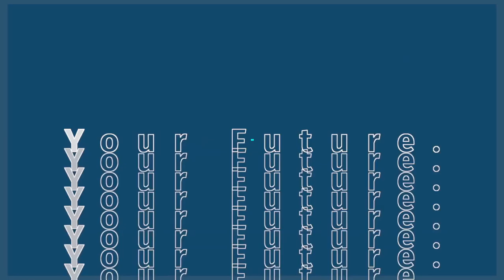L'insertion des étudiants dans le monde de la finance - Interview d'Alfonso Lopez de Castro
𝐈𝐧𝐭𝐞𝐫𝐯𝐢𝐞𝐰 𝐝𝐞 𝐧𝐨𝐭𝐫𝐞 𝐏𝐫𝐞𝐬𝐢𝐝𝐞𝐧𝐭 🎥

Alfonso Lopez De Castro, président de Financia Business School, s'est fait interviewé sur le salon Your Future au Parc des Princes.

Il répond à plusieurs questions autour du thème de l'insertion des étudiants de Financia dans le monde de la finance.

Découvrez ses réponses dans la vidéo !

Si vous souhaitez en savoir plus sur Financia Business School, visitez notre site web